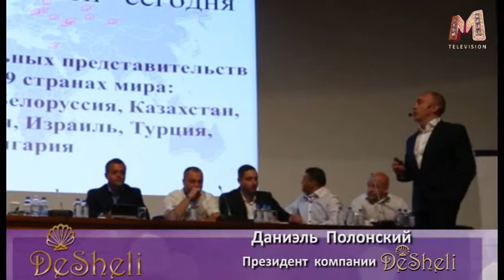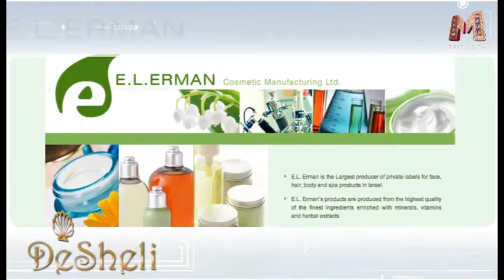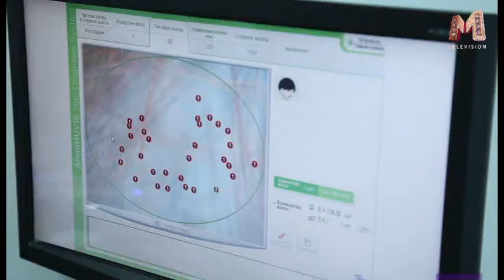программа DESHELI ДНЕВНИКИ КРАСОТЫ 1 Марина Дарья